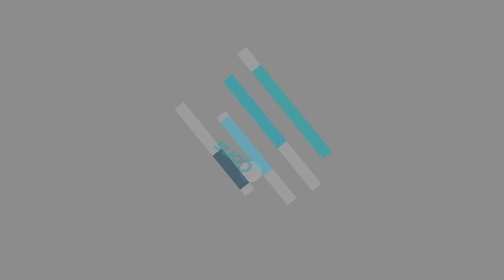NUEVAS REGLAS EN LA EMISIÓN DE CFDI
Para la emisión de facturas en la versión 4.0. se deben tener en cuenta las siguientes modificaciones:
- Incluye de manera obligatoria el nombre y código postal del domicilio fiscal del emisor y del receptor.
- Incluye campos para identificar las operaciones donde exista una exportación de mercancías.
- Identifica si las operaciones que ampara el comprobante son objeto de impuestos indirectos.
- Incorpora nuevos apartados para reportar información respecto de las operaciones con el público en general; así como, aquellas que se realicen a cuenta de terceras personas.
El complemento de pago se actualiza a la versión 2.0., lo cual tiene nuevas modificaciones, que son:
- Se incluyen nuevos campos para identificar sí los pagos de las operaciones que ampara el comprobante son objeto de impuestos.
- Se incluye un nuevo apartado con el resumen de los importes totales de los pagos realizados expresados en moneda nacional, así como los impuestos que se trasladan.
Para el servicio de cancelación de facturas, se actualizaron los siguientes puntos:
- Será necesario señalar el motivo de la cancelación de los comprobantes.
- Al seleccionar como motivo de cancelación la clave 01 “Comprobante emitido con errores con relación” deberá relacionarse el folio fiscal del comprobante que sustituye al cancelado.
- Se actualizan los plazos para realizar la cancelación de facturas.

Fuente: Página oficial del SAT, apartado “Factura electrónica”, subapartado “Cambios en los comprobantes”, subapartado “Actualización factura electrónica – Reforma Fiscal 2022”